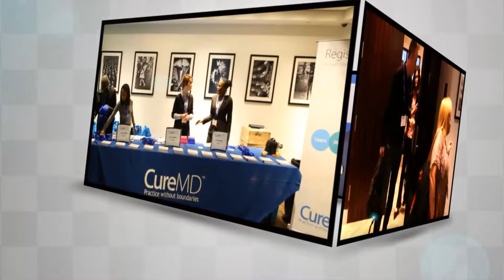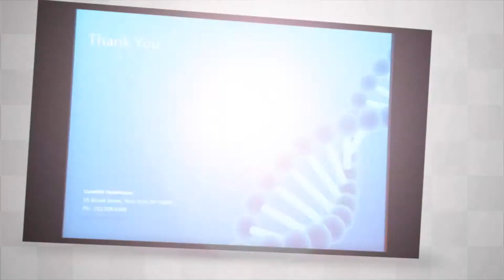CureMD Annual User Group Meeting 2013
Join CureMD’s Annual User Group Meeting 2014 on November 9th and 10th to find out why physicians trust our company’s name for award-winning Electronic Health Records and unmatched customer support service.